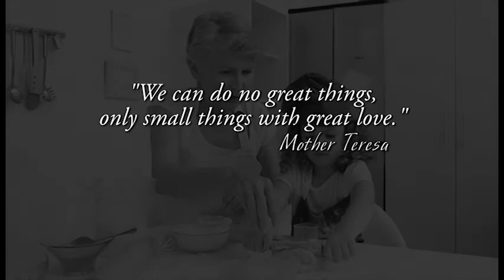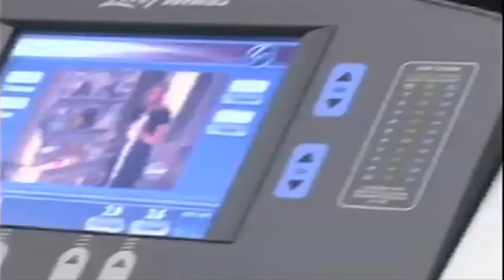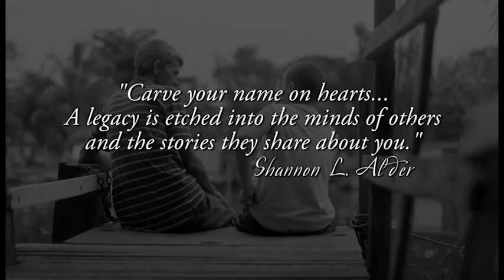1on1 Bob Manning December 1st 2017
I've had a lot of laughs and a lot of good times over the years with todays guest.  Bobcat Manning joins us on todays One on One.